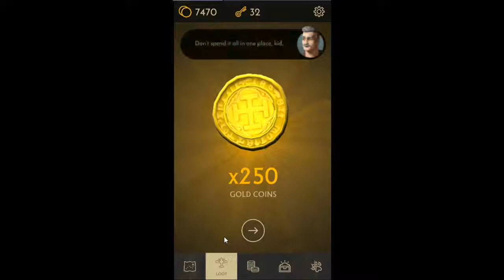UNCHARTED: Fortune Hunter - Macalpin's Viking Sword (Level 21 - 30)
UNCHARTED: Fortune Hunter - Macalpin's Viking Sword (Puzzle 21 - 30)
iOS & Adroid Walkthrough
Composite video map Macalpin's Viking Sword Level 21 - 30